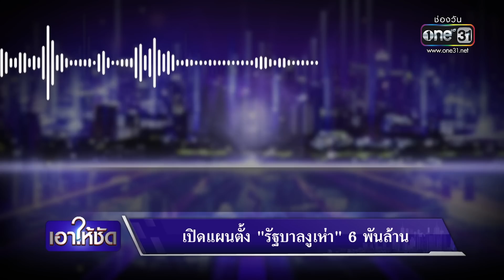"จตุพร" เชื่อมีปรากฏการณ์ยิ่งกว่างูเห่า | เอาให้ชัด | สำนักข่าววันนิวส์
เรื่องข่าว "งูเห่า" นี้เอง มีความเห็นจาก นายจตุพร พรหมพันธุ์ วิทยากรคณะหลอมรวมประชาชน เชื่อว่าจะเกิดปรากฎการณ์ยิ่งกว่างูเห่า แต่เป็น เสาวภาแตก! ที่สุดท้ายแล้วจะทำให้ นายสุชาติ ตันเจริญ เป็นประธานสภาฯ และ พล.อ.ประวิตร วงษ์สุวรรณ ได้เป็นนายกรัฐมนตรี